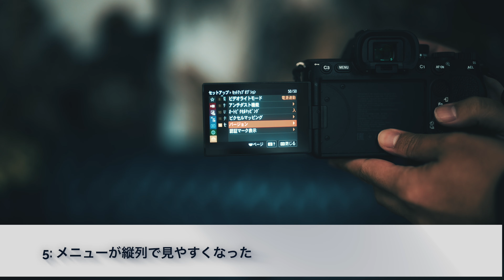【Sony a7IV】 好きな所10選 1ヶ月使用レビュー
Sony a7IVを購入して1ヶ月が経過したという事で好きだなと思う点10選お話してみました!! a7IIIから乗り換えを検討している人にはおすすめ出来るカメラかも？！

Youtubeで出していない写真も随時あげております‼︎
気軽に絡んで下さいね‼︎

●商品レビュー・お仕事・コラボ等のご依頼はこちら↓

【主な使用カメラ】
Leica M10
Sony a7sIII
Sony a7III
Sony a7RIV
Sony a7C
Fujifilm X-T4
Fujifilm X-T3
Fujifilm X-E4
Fujifilm S5PRO:
Fujifilm XS10:
GFX100S:

【Leica 単焦点レンズ】
Leica 50mm f/1.4 Summilux-M Aspherical
Sumar 50mm f2

【主なSony Eマウント用 ズームレンズ】
Sony 16-35 F2.8GM
Sigma 24-70 F2.8 DGDN Art
TAMRON 70-180mm F/2.8 Di III VXD

【主なSony Eマウント用使用 単焦点レンズ】
Sony 50mm F1.2 GM
Sony SEL5014Z Planar T✳︎ FE50mm F1/4
Sony 24mm F1.4GM
Sony 20mm F1.8 G
Sigma 35mm F1.2 DGDN Art
Sigma 105 mm F1.4 DG HSM Art
Sigma 16mm F1.4 DCDN
Sigma 30mm F1.4 DCDN

【主なFujifilm Xマウント使用 標準ズームレンズ】
Fujifilm XF16-55mmF2.8 R LM WR
Sigma 18-35mm F1.8 DC HSM Art Canon EF-Sマウント
Fringer EF-FX PRO II 変換アダプタ

【主なFujifilm Xマウント 単焦点レンズ】
Fujifilm XF 50mm F1
Fujifilm XF27mm F2.8 R WR
Fujifilm XF 18mm F2 R
Fujifilm XF23mm F2 R WR
Fujifilm XF56mm F1.2 R APD
Carl Zeiss Touit 32mm F1.8
Kamlan 50mm F1.1 II

KANIの可変式NDフィルター
リトラトーチ 2
Godox ML60
Godox AD300PRO
Godox AD200
Godox Sony用 オフストロボ用送信機

【ジンバル】
RONIN-SC コンボ
【主なドローン空撮機材】
DJI Mavic 2 Pro
DJI Mavic Air Fly More コンボ
一部を表示